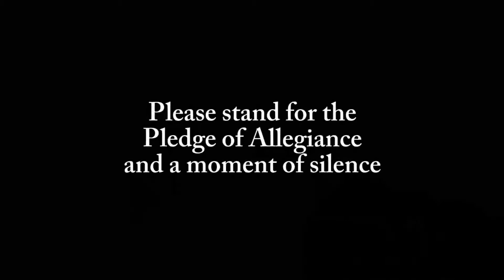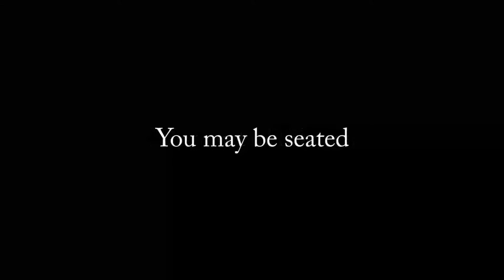Panther TV Morning Show Tuesday April 16th 2019